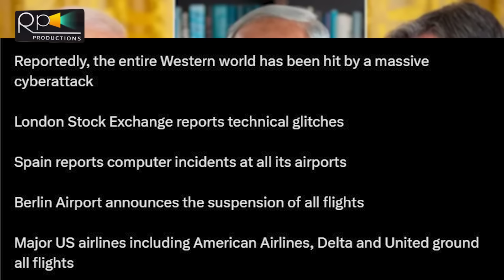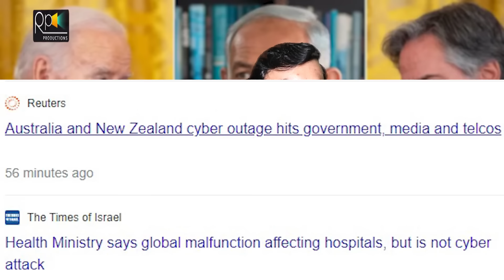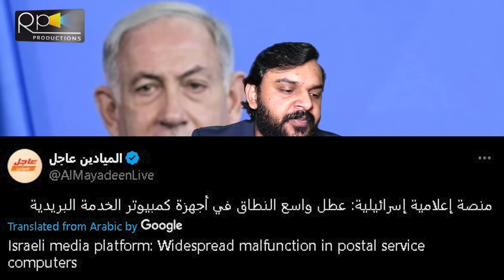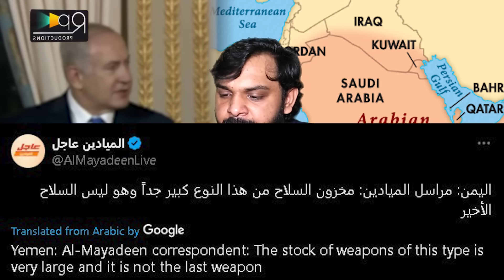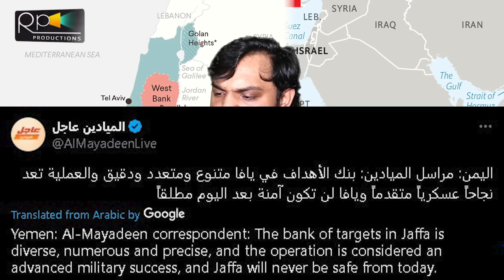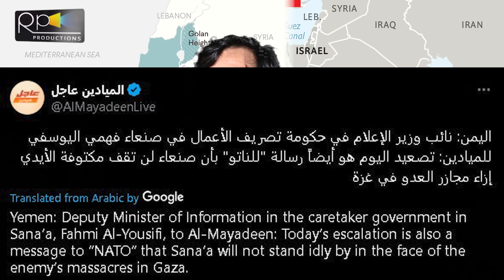Breaking, Biggest Cyber On West And Israel, Yamen To 5000 On Tel Aviv, Direct To NATO, Lebanon